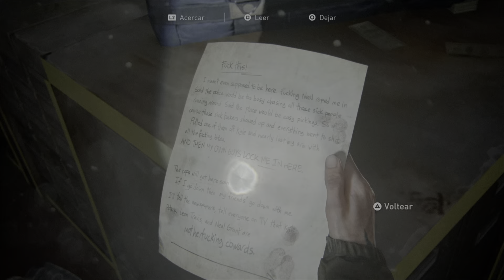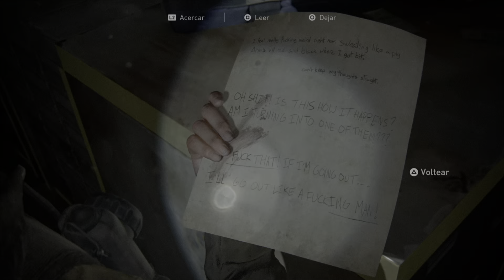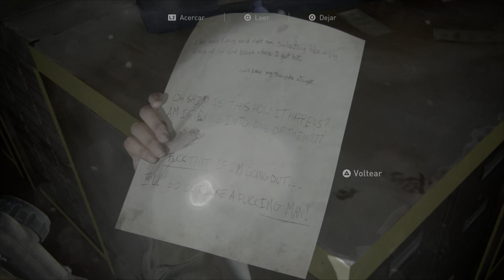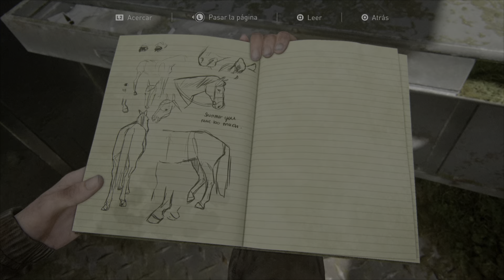The Last Of Us 2 | #04 Downtown Seattle 1ra Parte